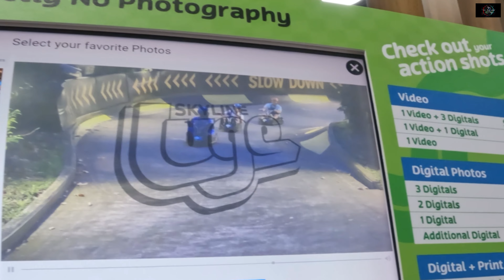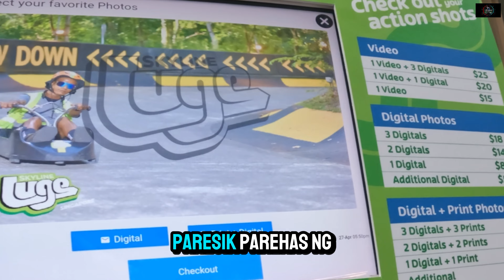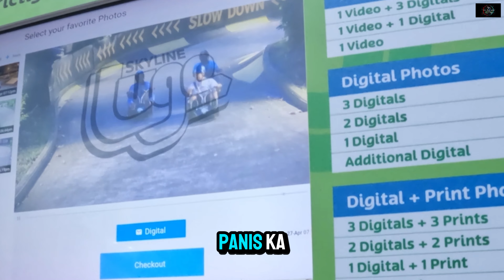SKYLINE LUGE SINGAPORE | PANIS SA MGA BATA HAHA!